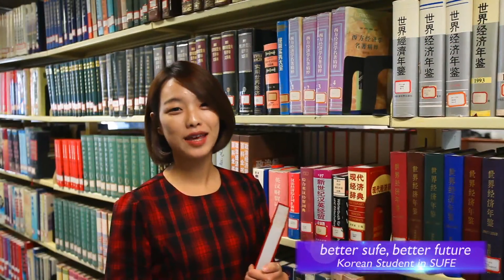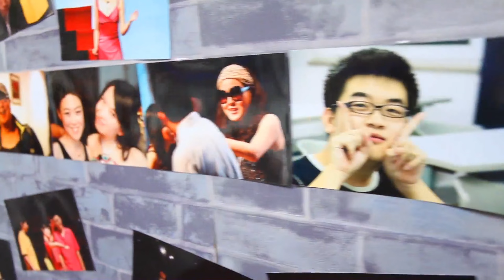Shanghai University of Finance and Economics--SICAS Recommended Universities 180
Shanghai University of Finance and Economics (SUFE) began as a business program at the Nanjing Higher Normal School in 1917. Yang Xingfo, a well-known social activist and patriotic democrat, was appointed as program director. In 1921, as part of the plan to establish the National Southeast University based on Nanjing Higher Normal School, the business program was restructured and transferred to Shanghai, where it established Shanghai University of Commerce under National Southeast University. This university was the first commercial university in China's history of education. Guo Bingwen, a renowned educator, acted as president, and Ma Yinchu, a well-known economist, was the provost.